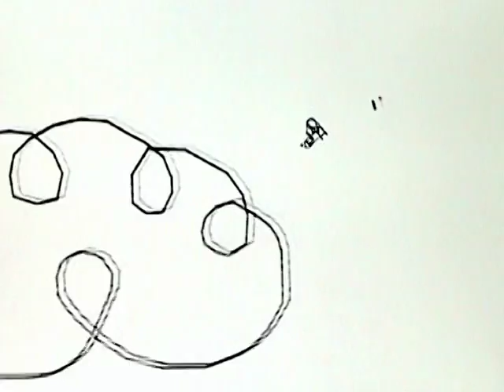Overkill, Colin Hay, Line Rider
One of my first line riders to the tune of Overkill by Colin Hay. I know it's not the best, but i think it's pretty good and has some cool tricks for my first time haha.